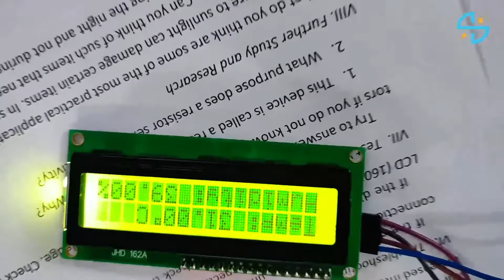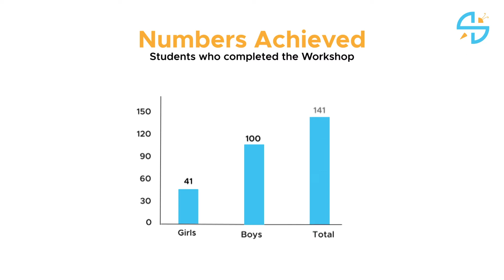Robotics Workshop @ Dr. B. R. Ambedkar School, Bagh Lingampally